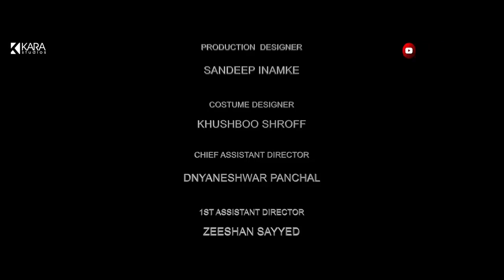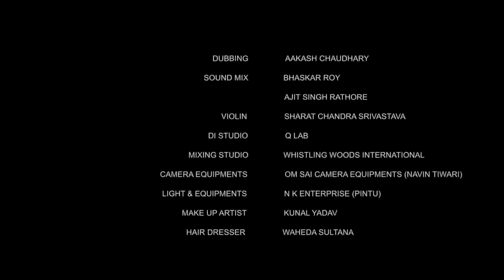First Night | A Wife's Dilemma | Mannat | Hindi Short Film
Mannat is a journey of a 45 year old lady who is desperate to get a Child which is not possible biologically; while her husband silently watches her pain.

Cast : Mandakini Goswami | Ashwath Bhatt
Sound: Ajit Singh Rathore
Writer Director: Arpita Pattanayak